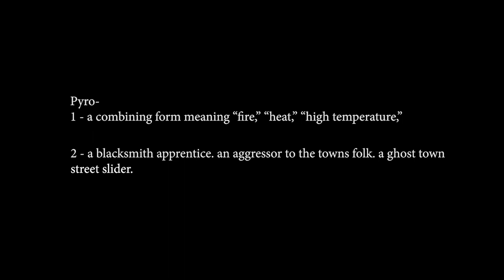Creating the "Pyro" Mask from Knott's Scary Farm - Ghost Town Streets.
Many years back I had the privileged to sculpt and create a half mask of Pyro from Knott's Scary Farm's Ghost Town Streets. Although I didn't originally design the face This was just a re-creation of the mask. The original design was for makeup at Knott's and the actor wanted to have a mask as a side piece on the days he didn't want to be in make-up.